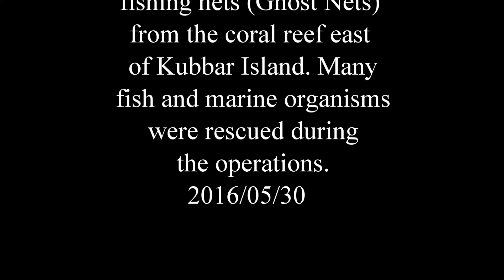Lifting of Ghost Nets from Kubbar Island